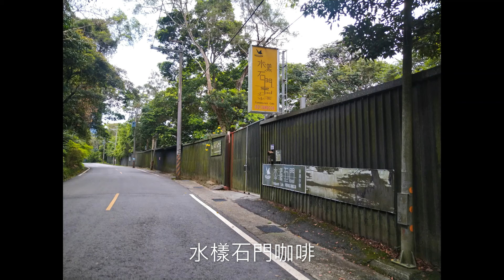逍遙騎(24集)石門水庫 大灣坪~阿姆坪(來回共14公里 爬升210公尺)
石門水庫大灣坪至阿姆坪 來回共14.1公里 爬升210公尺
此路段雖爬坡多、狗狗多，但車少、樹蔭茂密、風景美，又有數個知名餐廳，觀景點極佳，車友練車的絕佳路段。

~我的騎自行車紀錄~